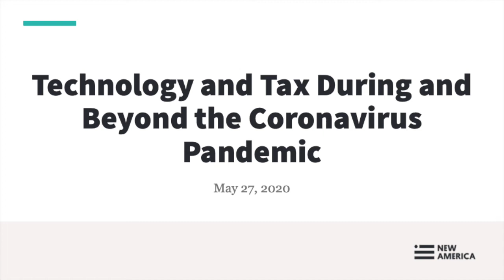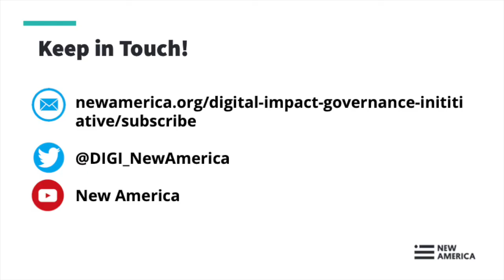Technology and Tax During and Beyond the Coronavirus Pandemic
Public finance is not a typical frontline crisis management function. Yet in recent months, revenue management has been filling a critical role in managing the public sector response to the coronavirus pandemic. As governments provide their citizens with immediate economic relief from the pandemic, public finance officials have been taking on greatly expanded responsibilities such as administering payments and other benefits programs.

We invite you to the Prosperity Collaborative’s inaugural online event to share strategies that can help tax bureaus manage the crisis and serve their constituents. Our first online panel will focus on how tax administrations can remain resilient by transforming their missions and operationalizing relief programs. Our second online panel will explore how innovative technology can help leaders in public finance build stronger, more effective institutions.

This event is hosted by the Prosperity Collaborative, a coalition of the World Bank, MIT, EY, the Digital Impact and Governance Initiative at New America, and the Boston Global Forum Michael Dukakis Institute for Leadership and Innovation. We bring together a diverse set of leading partners from the public sector, private sector, academia, and civil society to develop new open source technologies and digital public goods that will transform tax systems and enhance local capacity with an initial focus on emerging economies.

08:45am Introduction
+Marcello Estevão (Global Director, Macroeconomics, Trade & Investment, World Bank)

09:00am Panel 1: The New Role of Tax Administrations in Pandemic Response
+ Kate Barton (Global Vice Chair – Tax, EY)
+James G. Mburu (Commissioner General, Kenya Revenue Authority)
+Sandy Pentland (Professor, Connection Science, Massachusetts Institute of Technology)
+Raul Felix Junquera-Varela (Global Lead on Domestic Resource Mobilization, World Bank)
+Chiara Bronchi (Global Practice Manager, Fiscal Policy & Sustainable Growth, World Bank) - moderator

10:00am Panel 2: Using Technology to Make Tax Systems More Efficient and Crisis Responsive
+Jacky Wright (Chief Digital Officer, Microsoft)
+Jeff Saviano (Global Tax Innovation Leader, EY)
+Serey Chea (Director General, National Bank of Cambodia)
+Jeffrey Cooper (Executive Industry Consultant, SAS Institute)
+Tomicah Tillemann (Director, Digital Impact and Governance Initiative, New America) - moderator

Follow the conversation online using DIGI & ProsperityCollaborative and following @DIGI_NewAmerica.